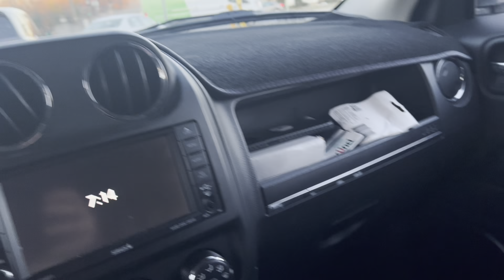American in America winter 2022 pt4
Basketball and Carlo birthday